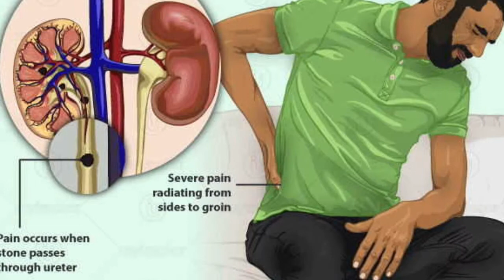kidney stone pain treatment | पथरी पेट दर्द का इलाज injection for kidney stones pain,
नमस्ते दोस्तों मैं  स्वागत है आप सभी का आपके अपने युटुब चैनल Neeraj medihealth पर इस चैनल पर मिलेगी स्वास्थ और दवाइयों से जुड़ी सभी जानकारियां साथ में कुछ घरेलू उपचार / देसी नुस्खे

Topic Explained
1. kidney stones pain treatment
2. Injection for kidney stone pain
3. How to stop kidney stones pain
4. stomach pain and abdominal cramps treatment
5. किडनी स्टोन का दर्द हो तो क्या करें
6. पथरी के दर्द में कौनसा इंजेक्शन दिया जाता है
7.पथरी का दर्द इंजेक्शन से भी ठीक न हो तो क्या करें

pathri ka dard
पथरी के दर्द हो तो क्या करें
pet dard ka ilaj
pet dard ka injection
injection for kidney stones pain
treatment of kidney stone pain
पथरी के दर्द का इलाजपथरी का दर्द कहां होता है
kidney stones symptoms and home treatment